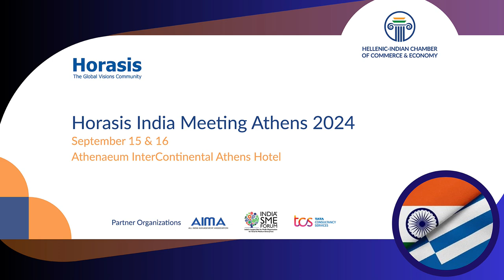Horasis India Meeting 2024: India, Greece and the World Economic Outlook